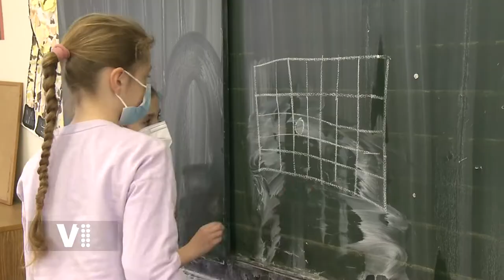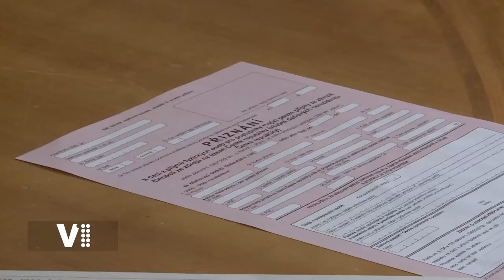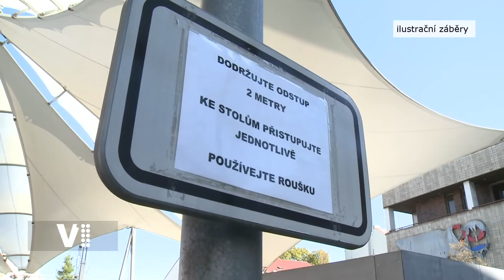Hradecký expres 9/2021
Témata:
0:20 Úvod
0:35 Lidé dodržují vládní nařízení, respirátory nosí
2:02 Aktuálně platná vládní nařízení související s prevencí proti šíření koronaviru
3:54 Rok s covidem